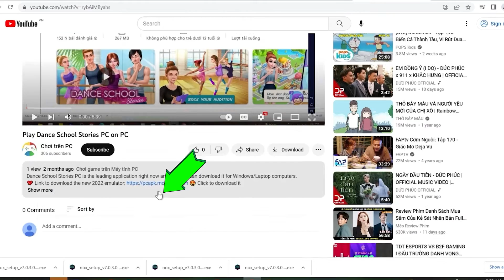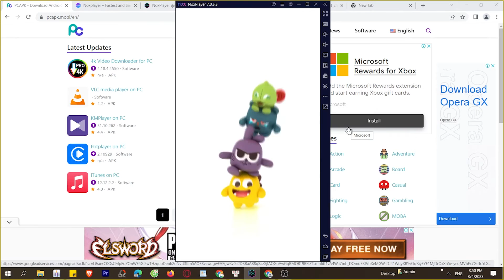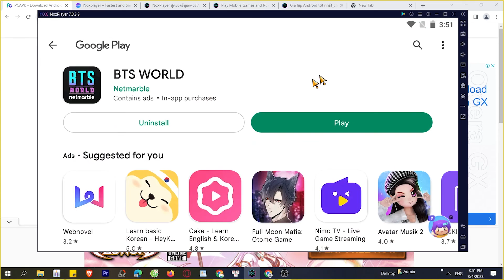Cách tải BTS WORLD trên Máy tính, Laptop, chơi game trên PC Windows mượt 2024 2024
Link tải nè 😘 Link tải BTS WORLD trên máy tính Với phần mềm giả lập tốt nhất.

 bạn có thể chơi trên laptop/ PC windows dễ dàng, bạn có thể tải từ Google Play hoặc là cài đặt file APK lên máy tính

00:00 giới thiệu xxx
00:45 Tải giả lập cho xxx
01:25 cài đặt giả lập
1:45 mở giả lập
2:08 tìm kiếm xxx
02:41 tải xxx PC
03:44 mở và bắt đầu chơi xxx PC